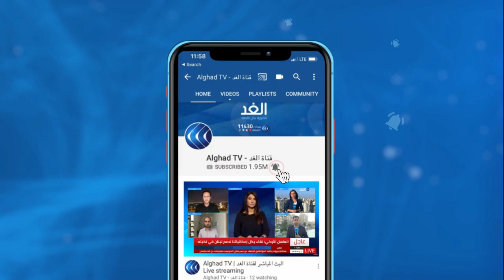خبير أمن قومي مصري: الإدارة الأمريكية حريصة على إنجاح مفاوضات سد النهضة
يبدأ اليوم الفريق السداسي من الخبراء والفنين والقانونين من مصر والسودان وإثيوبيا اجتماعاته لدراسة صيغة توافقية لعملية التفاوض

يأتي ذلك تمهيدا لرفع نتائج الجلسات لاجتماع وزراء ري الدول الثلاث غدا، وتطالب مصر بالتوصل إلى اتفاق قانوني مُلزم حول ملء وتشغيل سد النهضة يحقق المصالح المشتركة للدول الثلاث ويؤمّن مصالحها المائية.

المزيد من التفاصيل مع علي الهندي رئيس وحدة الدراسات الغفريقية في مركز تقدم للسياسات ومحمد عبدالواحد الخبير في الأمن القومي المصري والشئون الإفريقية.